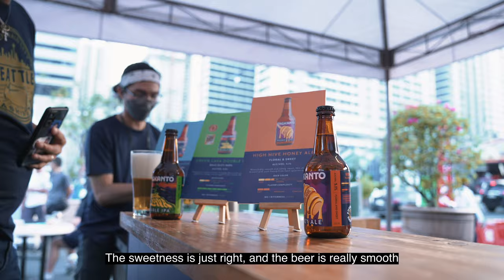Engkanto Brewery Joins Philippine Craft Beer Festival 2022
It feels sooo good to be back!

We're elated to take part in the return of the Philippine Craft Beer Festival together with all the passionate local brewers. In the three-day event at Greenfield District, Team Engkanto went all out serving our newest and freshest craft beer line-up.

It was a pleasure to be with the local craft beer community that's getting bigger and choosing better! On to the next one!